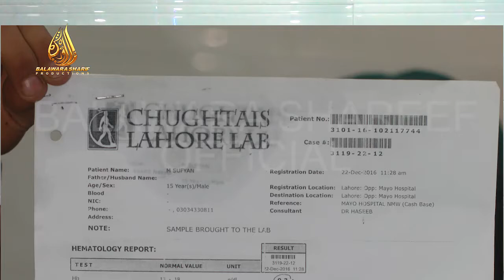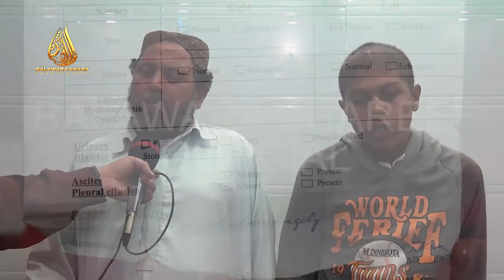Shehzad, a poor man had blood cancer, free treatment of blood cancer